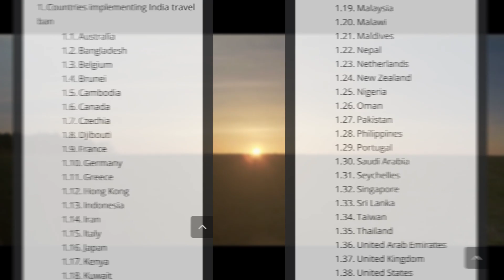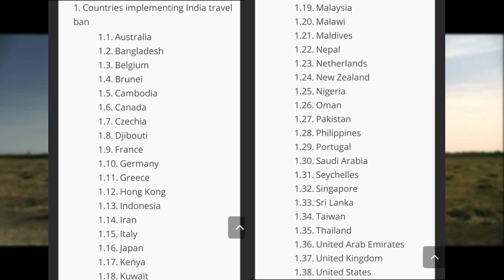List of countries which have BANNED Indians to Enter | Lets travel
Full List :-
Australia
Bangladesh
Belgium
Brunei
Cambodia
Canada
Czechia
Djibouti
France
Germany
Greece
Hong Kong
Indonesia
Iran
Italy
Japan
Kenya
Kuwait
Malaysia
Malawi
Maldives
Nepal
Netherlands
New Zealand
Nigeria
Oman
Pakistan
Philippines
Portugal
Saudi Arabia
Seychelles
Singapore
Sri Lanka
Taiwan
Thailand
United Arab Emirates
United Kingdom
United States

Explore more places :-

Bye and Enjoy your journey.